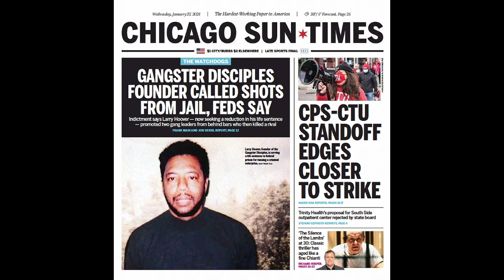The True Story Of Larry Hoover And The Gangster Disciples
he founder of Gangster Disciples, Chicago gang leader "King Larry" Hoover only grew his empire after he was sentenced to prison in 1973.

Just a few years after Larry Hoover helped found Gangster Disciples in Chicago, he was sentenced to 150 to 200 years in prison for a gang-related murder in 1973. It seemed unlikely that Hoover would ever see the outside again, but he didn't let that stop him from running his gang.

Thanks to his ability to recruit new members from prison, his opportunities to keep in touch with underlings on the streets, and his promotion of nonviolence and community service, "King Larry" Hoover arguably became more powerful behind bars than he ever was as a free man.

In 1973, Hoover was sentenced to 150 to 200 years in prison for ordering the murder of a dealer named William Young. On the surface, it seemed as though Hoover's criminal career had come to an end, and that Barksdale would resume leadership after he recovered from his wounds.

But by the next year, Barksdale had died from kidney failure related to the shooting, supposedly leaving the Gangster Disciples without a leader. Meanwhile, Larry Hoover was becoming ever more powerful behind bars.

Perhaps the most famous supporter of Larry Hoover is the rapper Ye, previously known as Kanye West. In 2021, Ye even collaborated with fellow rapper (and former rival) Drake for a "Free Larry Hoover Benefit Concert" at the Los Angeles Coliseum, according to the BBC.

According to the Chicago Sun-Times, Hoover even renounced his former gang and made a rare public statement that he is "no longer the Larry Hoover people sometimes talk about, or he who is written about in the papers, or the crime figure described by the government."